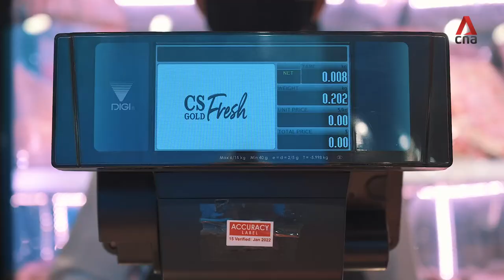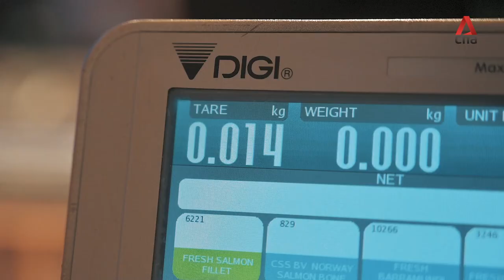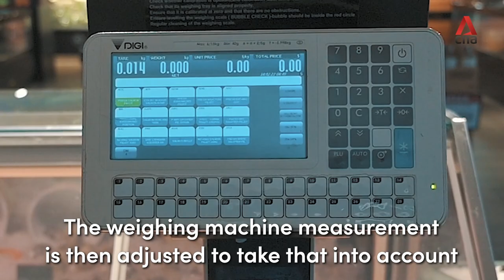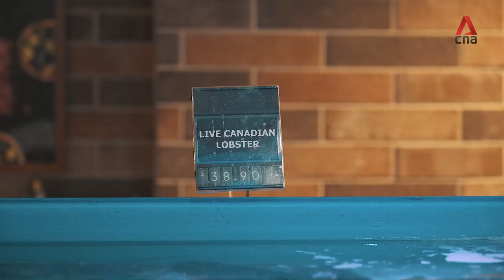How a supermarket weighs and labels its products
What do supermarket staff do every morning to check that their scales are accurate? And how can customers check if their products are labelled correctly? We went behind the scenes at one supermarket.